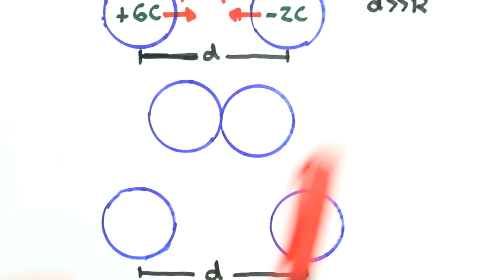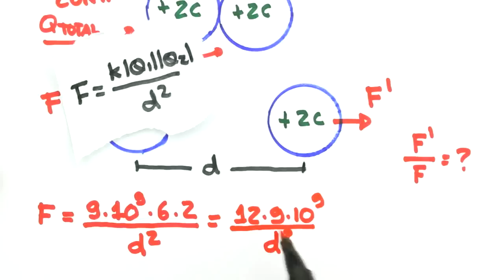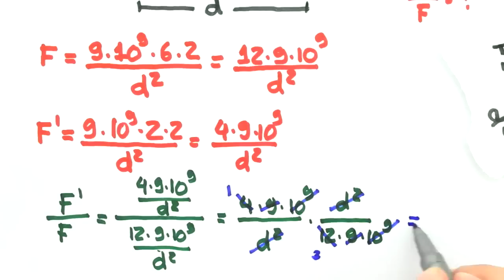Me Salva! ELT12 - Eletrostática - Lei de Coulomb - Exemplo 1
Acesse e estude com muito mais conteúdo! Correção de redação, monitorias, aulas ao vivo e mais!